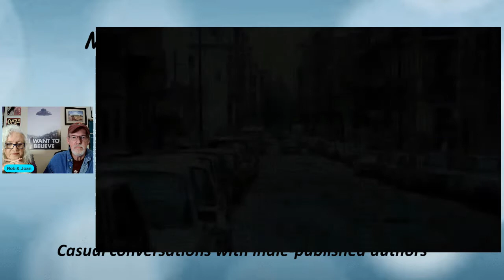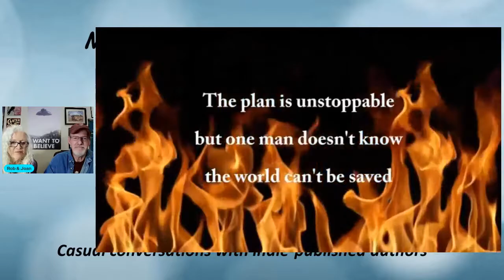MEET THE AUTHOR Podcast EPISODE 2 -Author Paul Hollis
MEET THE AUTHOR Podcast  - EPISODE 2
Wednesday February 24, 2021 - 7 PM ET
A VISIT WITH AWARD WINNING MYSTERY/THRILLER/SUSPENSE AUTHOR PAUL HOLLIS
So mark your calendar, pre-order the pizzas and bring your questions!
Watch LIVE for a chance to win an autographed copy of one of the Hollow Man Series books! Visit the link below to get a reminder & watch live on Wednesday. See ya' there!